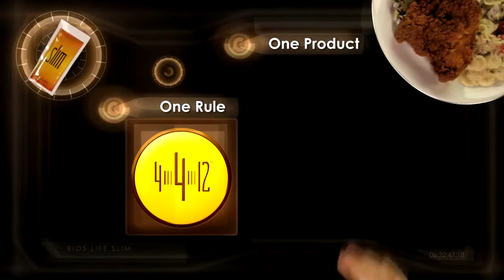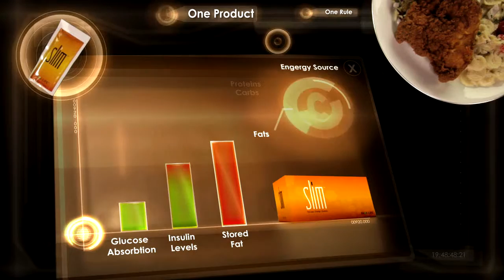4-4-12: One Rule for Fat-Loss & Weight Loss